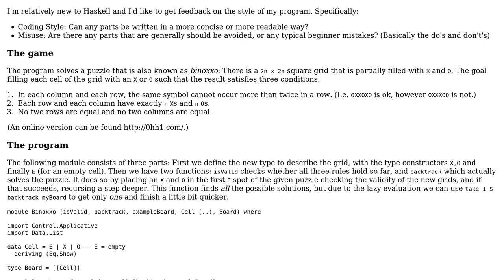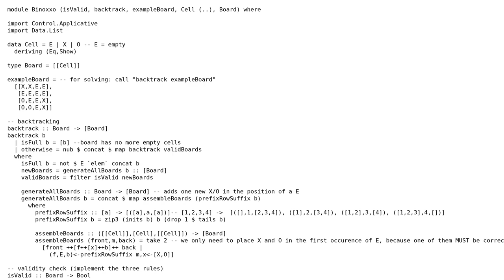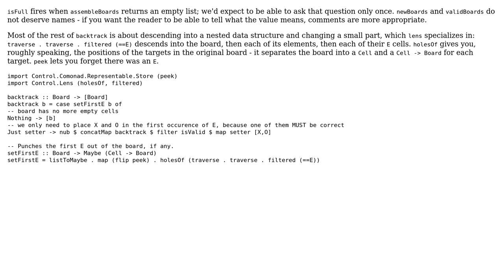Code Review: Puzzle game solver via Backtracking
With thanks & praise to God, and with thanks to the many people who have made this project possible! You are responsible for your own actions.